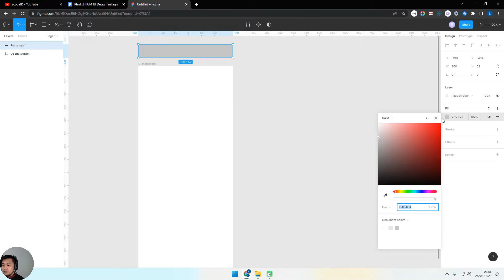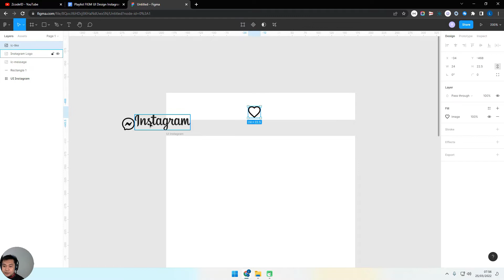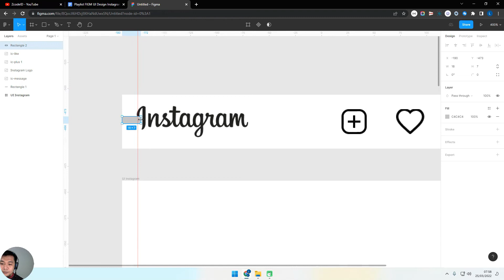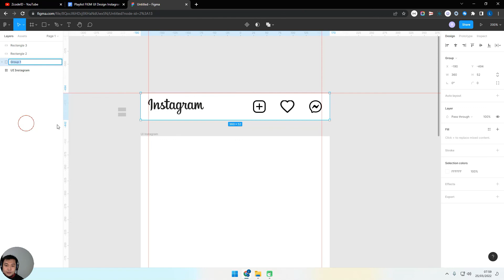#01 Disain Header - Figma UI Instagram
Playlist membuat UI Design Instagram.

Semoga Bermanfaat 💫